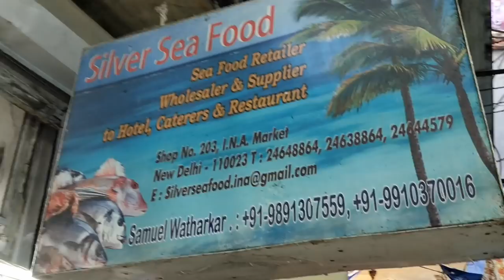BIGGEST MEAT MARKET IN INDIA 😍🔥( Octopus,Prawn,Crab,Fish, Chicken)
Hey internet

Biggest meat market , chicken, Octopus, Fish market, chicken market delhi, market vlogs, food vlogs